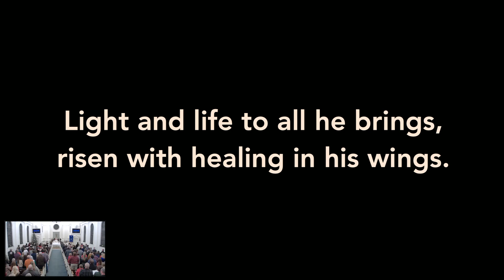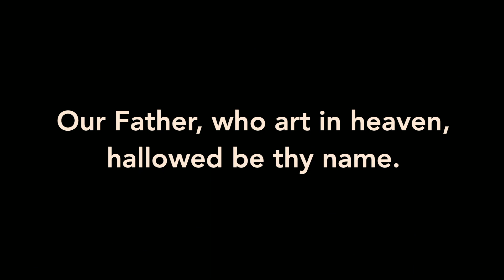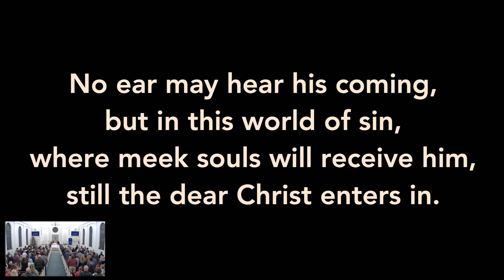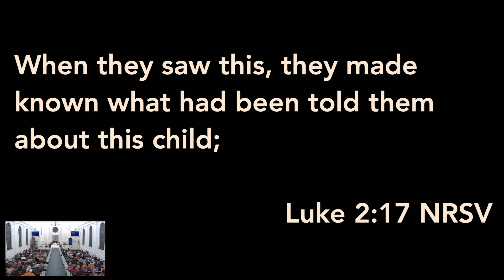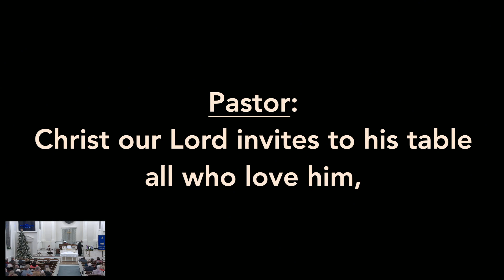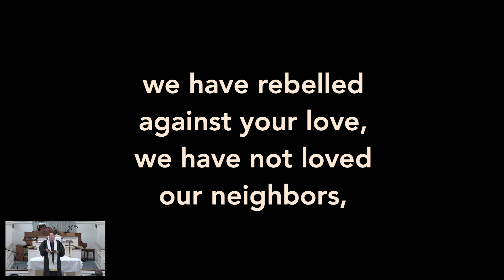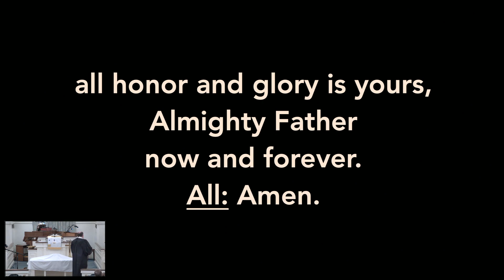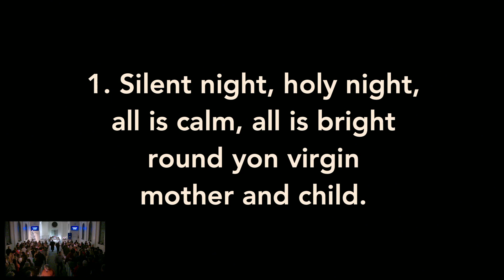Dec 24 2022 Service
Rev Jack Varnell, "The God Who Remembers", Luke 2:2-20